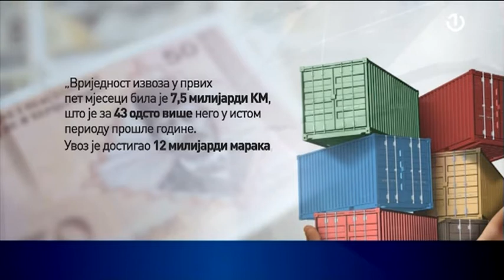Privreda u BiH stagnira